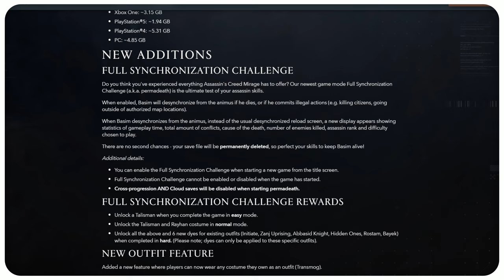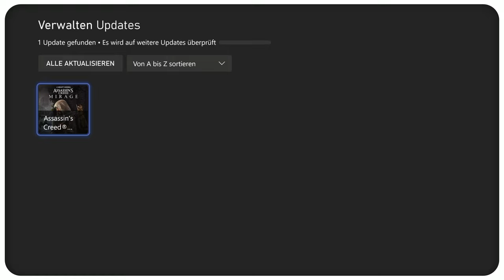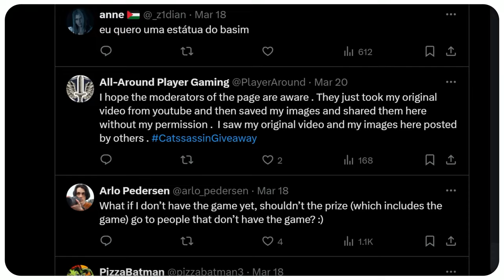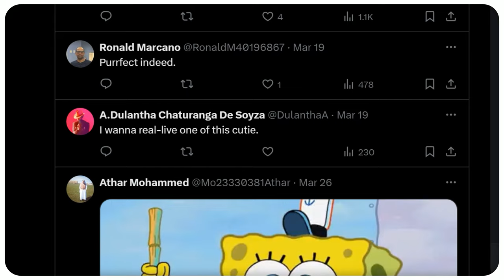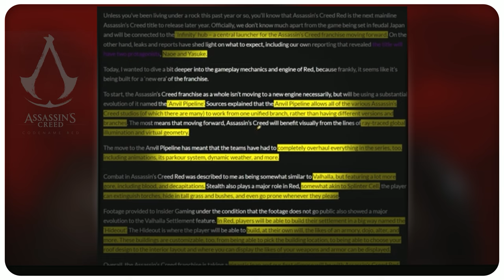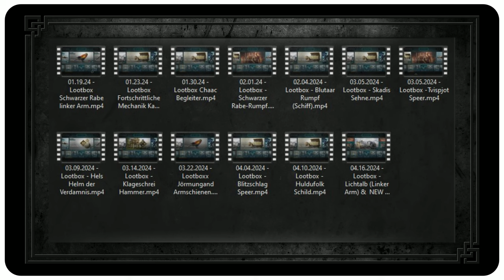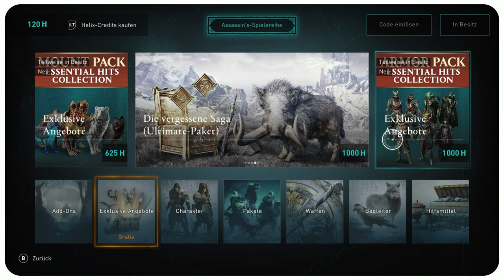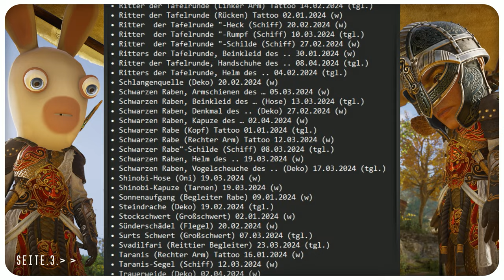AC-Updates: Mirage & Redas Timeline Jan bis April 2024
Kompakte assassinscreed News von Januar bis April 2024 zusammengestellt. Inklusive Redas daily & weekly Rotationen. Dazu Mirage Updates 1.0.7 und 1.0.8. In Valhalla haben wir Eivor Wackelkopf und Rag Rabbit getestet.

Kapitelmarker:
00:00 Start
00:18 Mirage Titel Update 1.0.7: Was ist neu?
02:03 Mirage Titel Update 1.0.8: Was ist neu?
02:54 Mirage ins Springen springen: Transmog, Neue  Anordnung, Permadeath Banner
03:27 Assassin's Creed Mirage Assassin Cat Robes
05:10 Mirage: Belohnungen Full Sync / Permadeath auf hart (Game+)
05:24 Mirage: Dauerhafte Tod-Herausforderung / an "details". (Game+)
05:33 Eivor Verkleidung (Neu: 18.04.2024) U-Connect.
06:04 Eivor Verkleidung Showcase
07:20 Mirage ist das erfolgreichste Current Gen Spiel / Verkaufszahlen
07:29 Mirage generiert $250M revenue
07:36 Termine: Ubi-Soft Forward am 10 Juni 2024
07:47 Codename Red / Zusammenfassung (Anvil Pipeline Engine)
08:02 Vinyl: Assassins Creed Mirage Soundtrack Mitte Mai 2024
08:17 Übersicht My Loot-stuff aus den letzten 4 Monaten
08:32 Fylgja (aus dem Werwolf Paket)
09:36 Chaac (Aus dem Herr der Elemente Paket)
10:30 Skadis Sehne aus dem Svartalfar (Waffenpaket)
10:59 Tvispjot Speer (Aus dem Frostschlangen Waffenpaket)
12:12 Klageschrei (Aus dem Draugr Paket)
13:24 Huldufolk Schild aus gleichnamigen Paket
13:56 Ubi-Soft schnürt Essential Pakete: Nur Reittiere, nur Vögel etc.
14:21 Redas Timeline Januar bis April 2024 alphabetisch gelistet
16:02 Niflheim-Kiefer verändert seinen Namen in Jötunheim-Pinie
16:52 Mystischer Huldufolk-Baum Showcase
17:37 Fahles Zwielicht (Sense aus dem Mondlicht Waffenpaket)
18:03 Fahles Zwielicht Showcase / Gameplay / Effekte
18:49 Bjartr Showcase aus dem Isu-Ritter Paket
19:34 Redas Rüstung Updates: div. Nachtschurken & Blutopfer
20:08 Rag Rabbit und Eivor Wackelkopf Showcase Ostern 2024